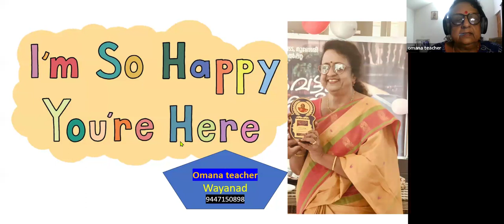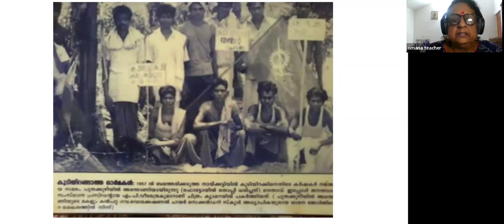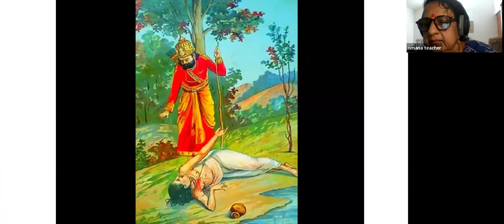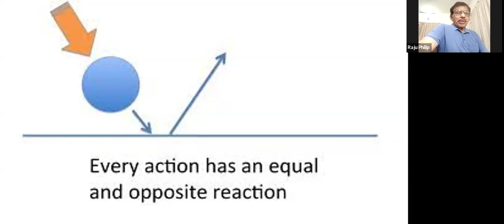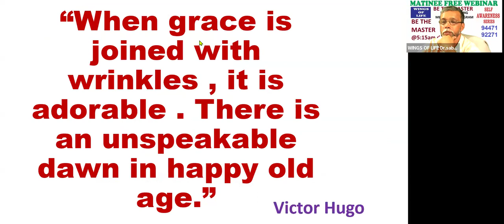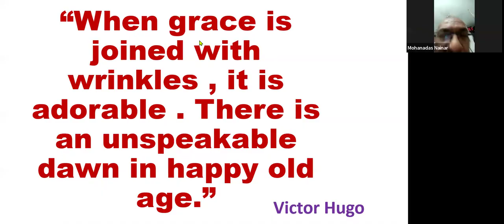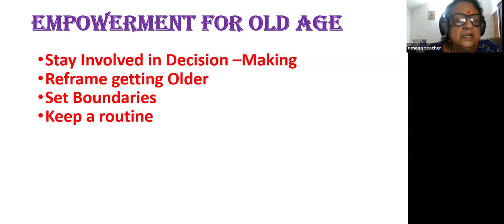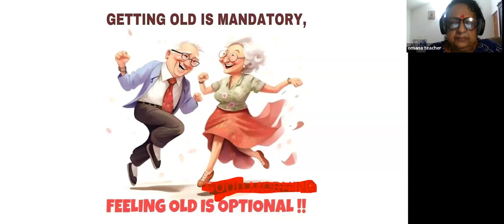🅳🅰🆈 1️⃣2️⃣4️⃣1️⃣, പ്രായമാകുന്ന മാതാപിതാക്കളെ മക്കൾ മറക്കുന്നുവോ? OMANA P , MOTIVATIONAL TRAINER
🅳🅰🆈 1️⃣2️⃣4️⃣1️⃣, പ്രായമാകുന്ന മാതാപിതാക്കളെ മക്കൾ മറക്കുന്നുവോ?   OMANA P , MOTIVATIONAL TRAINER & COUNSELLOR, 2024 SATURDAY AUG 24,  7 PM,